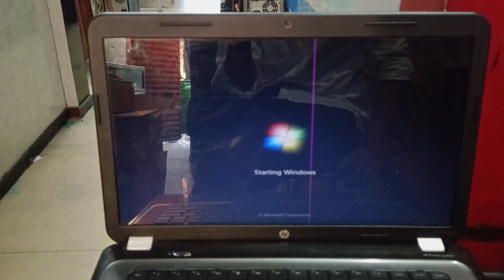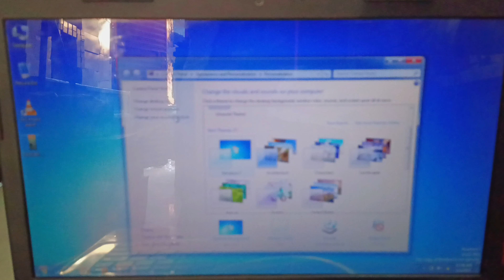Fix - Black Screen Wallpaper Problem in Windows 7,8,10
✅Fix - Black Screen Wallpaper Problem in Windows 7,8,10 Solution

➡️ Best Laptop Under 25k - 30k

hp Laptop 15s
Acer Aspire Lite
hp 15s Silver
hp 255 G8
Lenovo IdeaPad Slim 3
Acer One 14
Asus Vivobook 15

➡️ Best Laptop Under 30k - 40k

Acer Aspire Lite 12th
hp 250 G8
hp Laptop 15s 12th
Asus Vivobook 15

✅ Best PC Assamble Part :-

🛑 WiFi Device For PC

🛑 BEST RGB KEYBOARD AND MOUSE

🛑 Monitor For PC

🛑 Gaming Cabinet for PC

🛑 DDR3 8 GB RAM FOR PC

🛑 SSD 256 GB FOR PC

🛑 BEST MATHERBOARD FOR PC